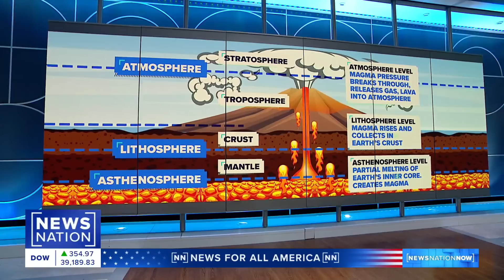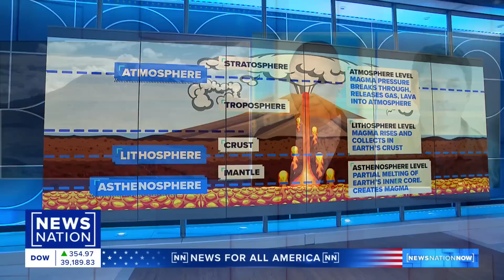Mount St. Helens ‘recharging’ after USGS records earthquake increase in 2024 | NewsNation Now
Earthquake activity around Mount St. Helens spiked to nearly 350 quakes between February 1, 2024 to June 18, 2024.

The increase in earthquake activity has only been small magnitude quakes, but an increase nonetheless. The Cascades Volcano Observatory said, “Over the past several months, small magnitude earthquakes have been located at Mount St. Helens. The seismicity is similar to what was observed at this volcano from July to December 2023. No significant changes have been observed in other monitoring parameters and there is no change in alert levels at this time. Mount St. Helens remains at normal, background levels of activity.”